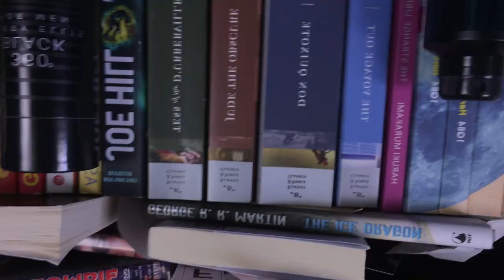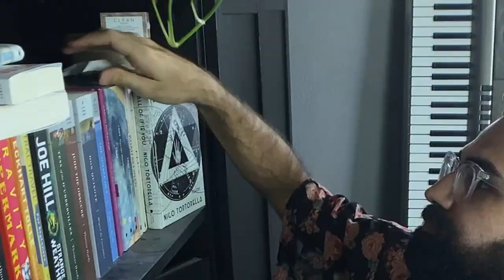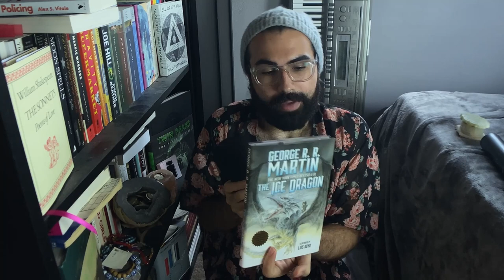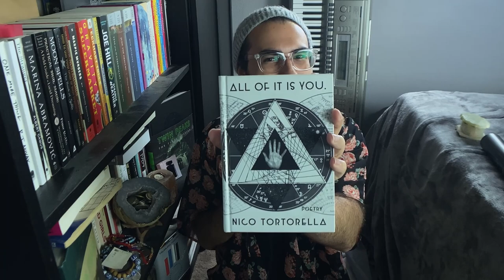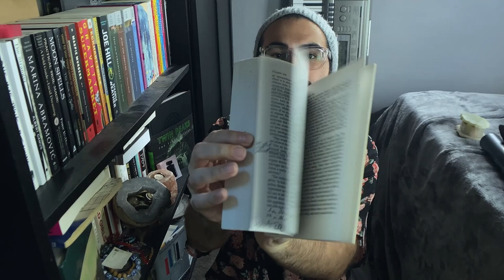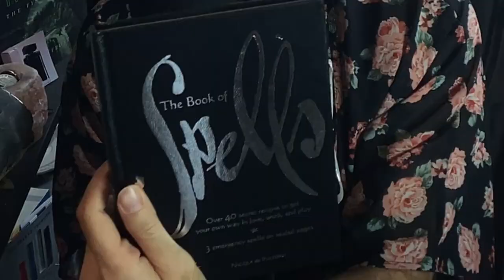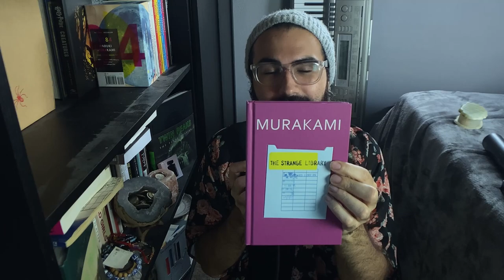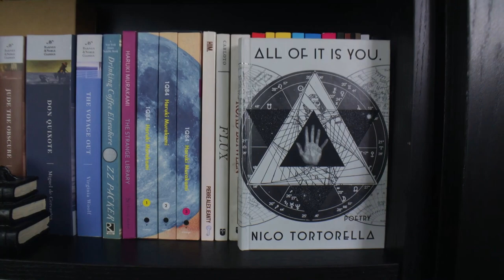2020 Bookshelf Tour | Part 4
Tour my bookshelf, item by item, book by book. We're diving deep, sweaty!

Treat yourself to my book, Spiritual Lobotomy!